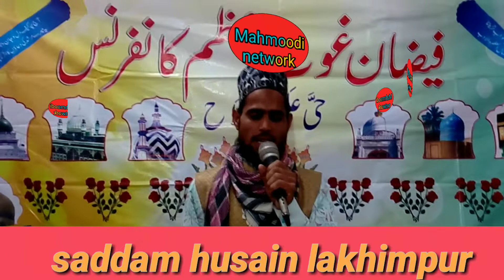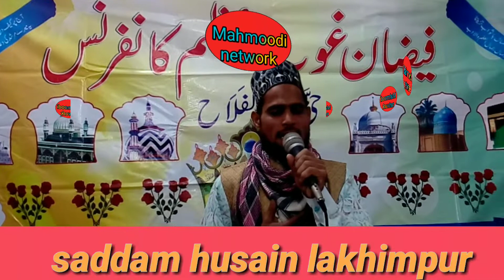Kahte hain khuda unka un hi ki khudai hai by Saddam husain